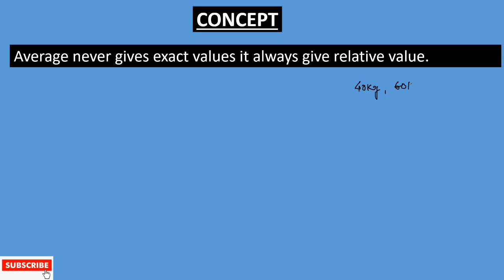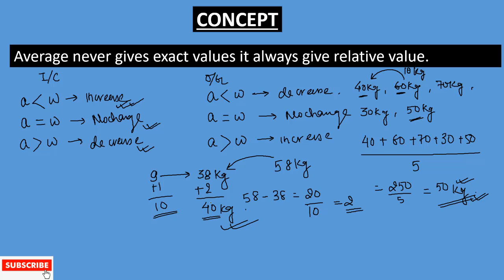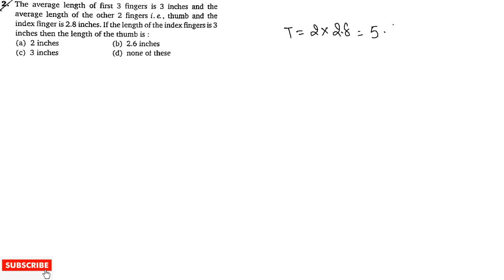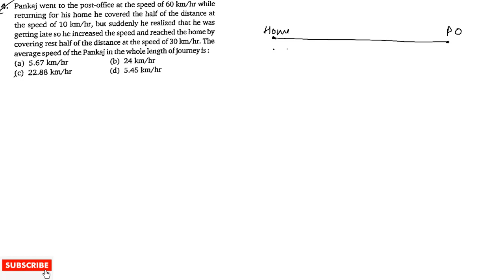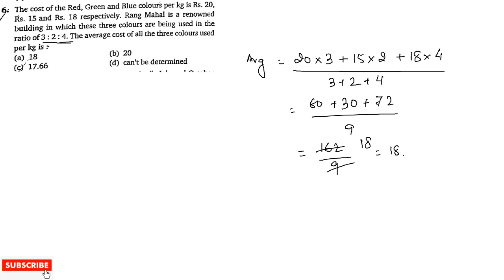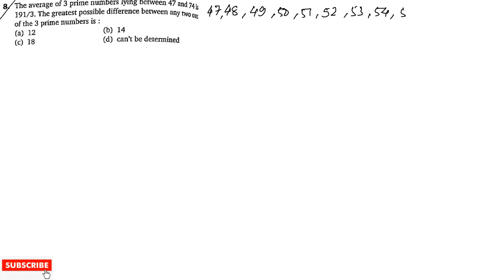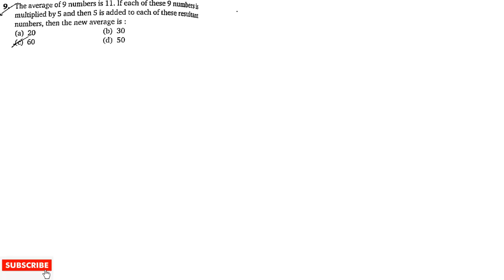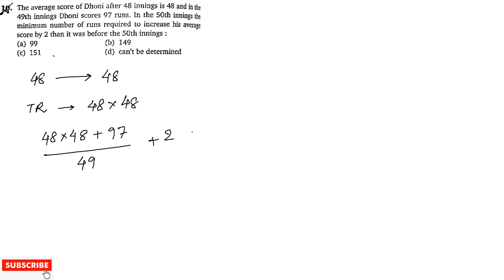Quantum Cat By Sarvesh K Verma Solution Series 9 Average part 1(for ssc_cgl_chsl_cpo cat_mat_xat)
In this video you will find solution of Quantum Cat book written by Sarvesh K Verma. This book is very very important for ssc cgl/chsl/cpo , cat/mat/xat exams and any other competitive exams.

Thanking You